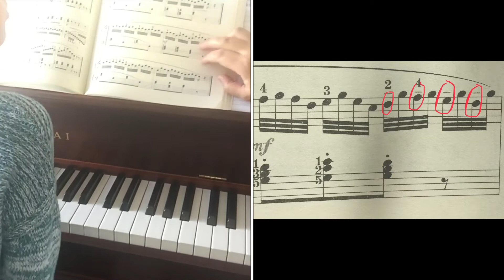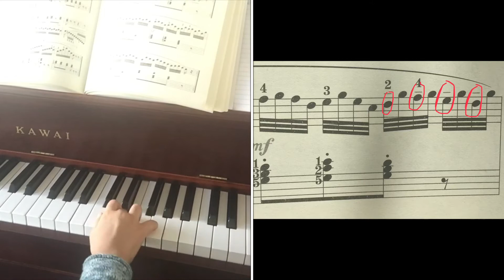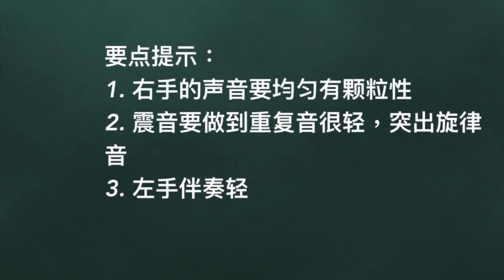儿童钢琴基础课程 车尔尼 599 第58首 手指跑动 震音